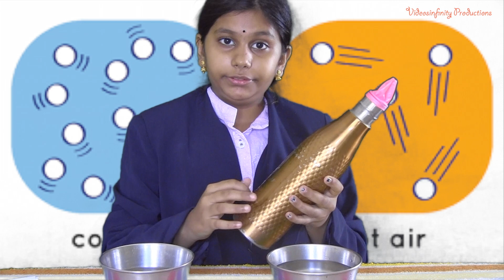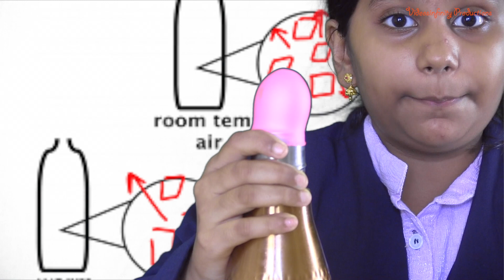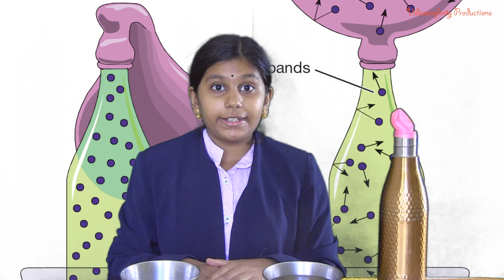Properties of Air - Hot Vs Cold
For the same mass of air, the volume of air is more/higher when it is hot compared to when it is cold. Let us see the experiment to understand the concept.